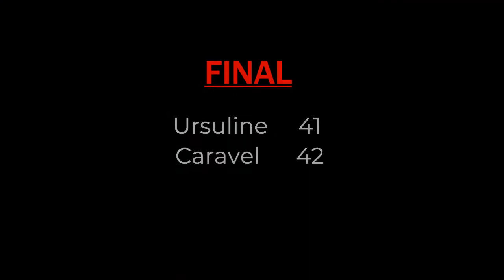Ursuline at Caravel, 2021 DIAA girls quarterfinal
Ursuline traveled to Caravel as No. 5 met No. 4. The game could have gone either way, but in the end, the Buccaneers had enough to move on to the semifinal round.